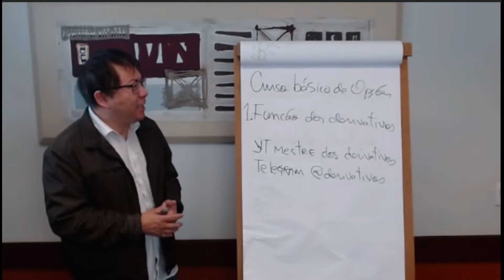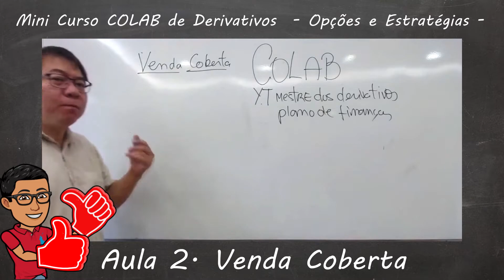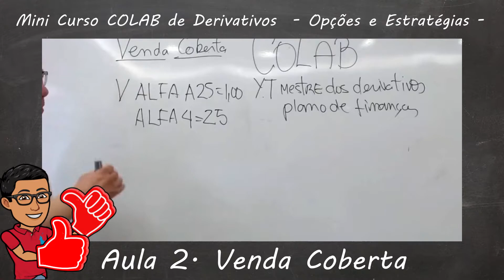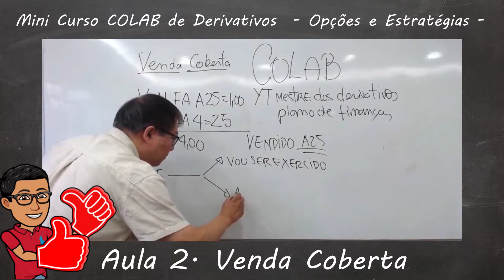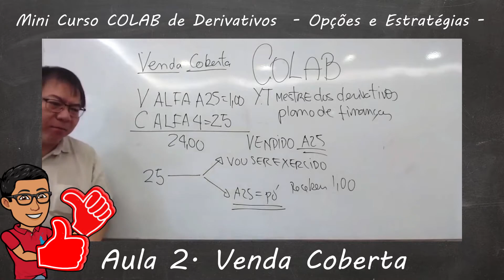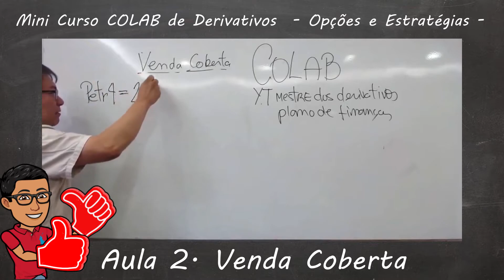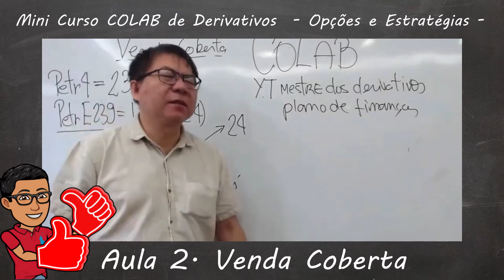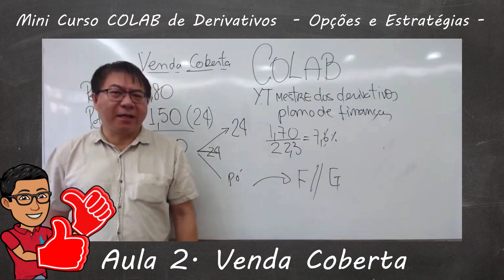VENDA COBERTA [2/7] - Mini Curso Opções Colab Mestre dos Derivativos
Operação estruturada VENDA COBERTA com opções de call e put
A venda coberta é uma estratégia de “financiamento” da carteira de ações. Ou seja, é uma forma de rentabilizar as ações que você já possui em seu portfólio. Nesse sentido, o investidor lança opções de compra ou de venda cujos ativos subjacentes a essas opções ele já possui na carteira.

4️⃣👏🏻 Esse vídeo fez diferença para você? Deixe seu APLAUSO (botão do ladinho do Like)

00:00​ Se inscreve ai no canal :D
00:10​ Mais informações aqui na Descrição do Vídeo!